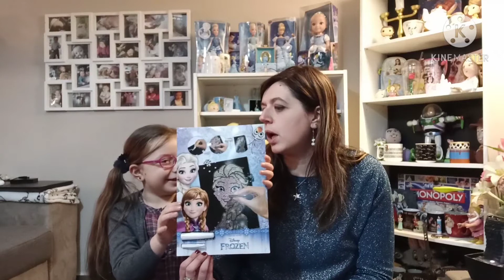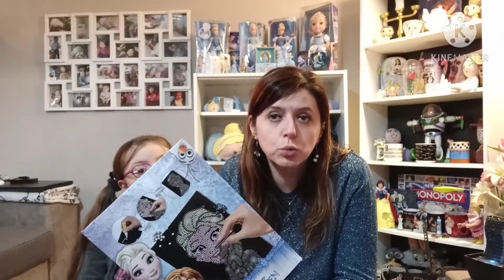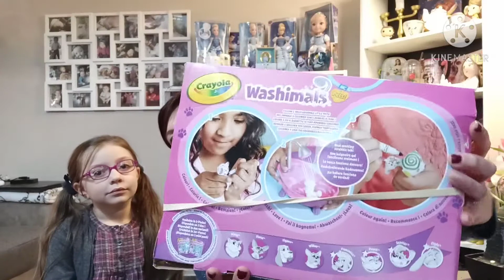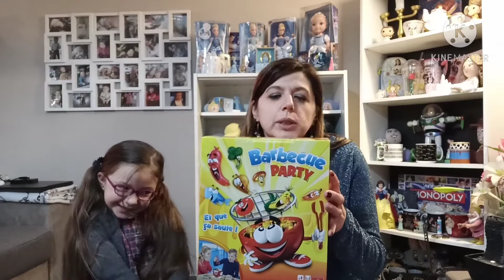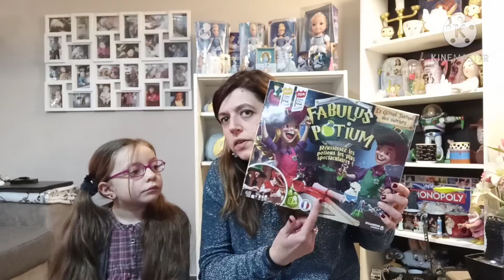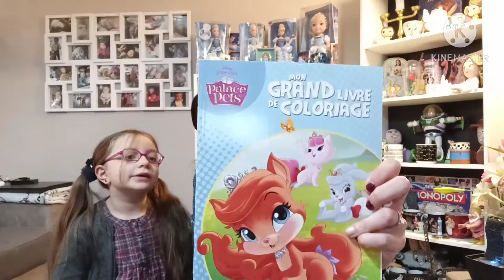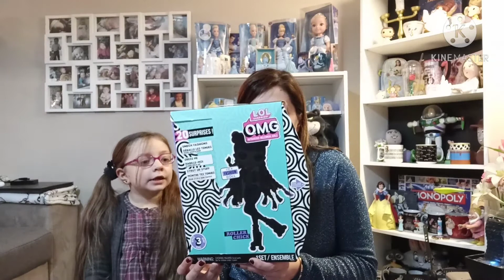Cadeaux de Noël d'Emma : le père Noël l'a bien gaté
Coucou à tous, je vous conseillé de prendre un café, thé ou chocolat chaud, car Emma a été gâtée par le père Noël, voici donc la vidéo que vous êtes certains à m'avoir demandé.

Ma 2 ieme chaine
Emynate asmr